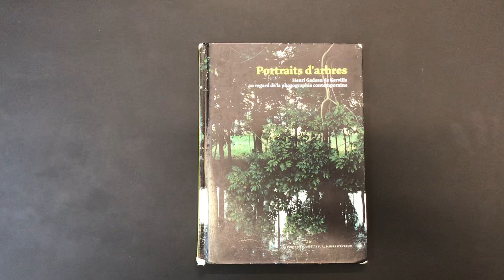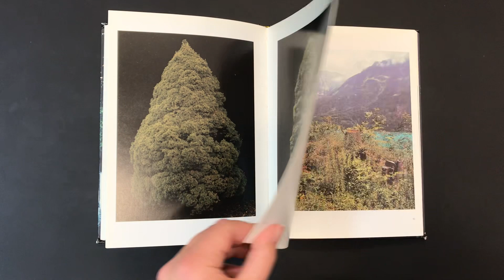Portraits d’arbres Photo book